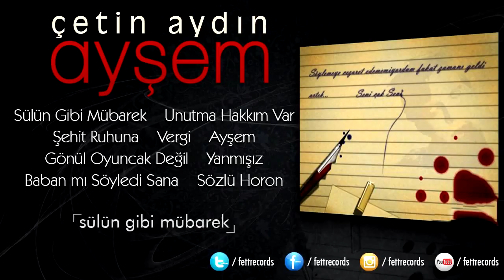Çetin Aydın - Sülün Gibi Mübarek